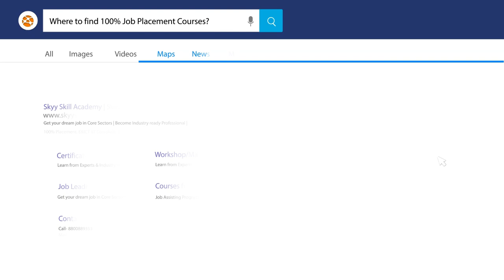Info Session: CAD/CAM & CAE Insights with Himansu Sekhar Panda (CEO of Skyy Skill Academy)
Join us for an enlightening session with Himansu Sekhar Panda, the visionary CEO of Skyy Skill Academy, as he delves into the transformative world of CAD/CAM and CAE technologies. In this info-packed video, you will discover:

The basics and advanced concepts of CAD (Computer-Aided Design), CAM (Computer-Aided Manufacturing), and CAE (Computer-Aided Engineering).
How these technologies are revolutionizing industries like automotive, aerospace, and manufacturing.

Practical applications and real-world examples of CAD/CAM and CAE in action.

Career opportunities and the skills you need to thrive in this dynamic field.
Expert tips and insights from one of the leading figures in the industry.
Whether you're a student, professional, or tech enthusiast, this session is your gateway to understanding the future of design and engineering. Don't miss out on this opportunity to learn from the best!

Timecodes :
00:00-01:04 -  Welcome
01:25-3:29 - How Skyyskill Academy venture came into your mind ?
03:30-7:15 - What are the path ways in the CAD CAM CAE Skyyskill Academy providing ?
07:16-10:09 - Recently we collaborate with IIT Kanpur & Gowhati, How it came to action ?
10:10-12:15 - How successfully we have been consecutively for two years awarded as best skill development platform, what are the plans this year if we are getting that or not ?
12:16-15:25 - What design skills can you provide for higher package for 10 to 15 lacks for annum ?
15:26-19:55 - How Skyyskill academy able to overcome those huddles (During COVID19) ?
19:56-22:35 - About live and recording class.
22:36-25:15 - Affordable price
25:16-32:01 - Online education is booming, how do you see it's role evolving in the professional development of CAD CAM & CAE ?
32:02-34:57 - How Jitu bhaiya from COTA FACTORY different from Himansu sir ?
34:58 - Which software is suitable to start 3d model advance assembly and part analysis ?

👍 Like this video if you found it helpful and leave your questions in the comments below. We'll make sure to address them in our upcoming videos!